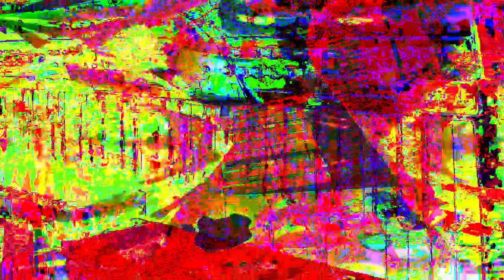11 minutes 39 or 40 second type video mixes made in Max 8 *Photosensitivity Warning*